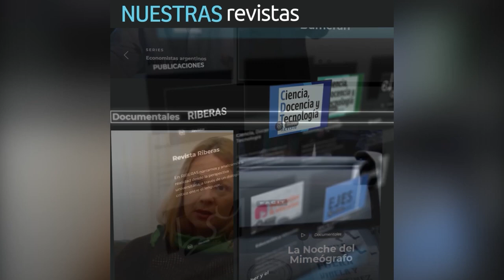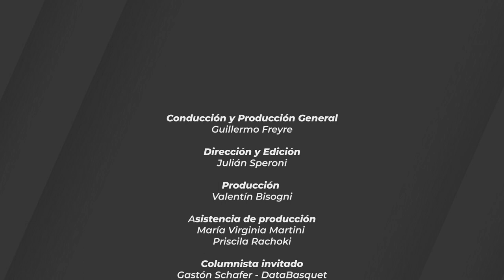Pick and Rock 07